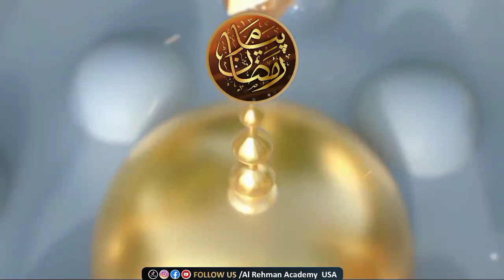Online business with Islamic teachings | Payam e Ramazan| Ep#7